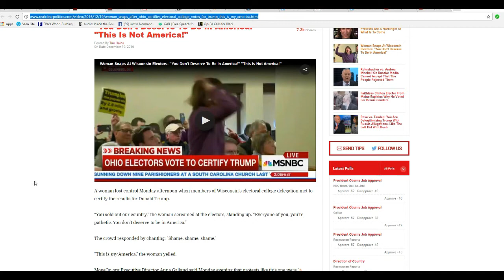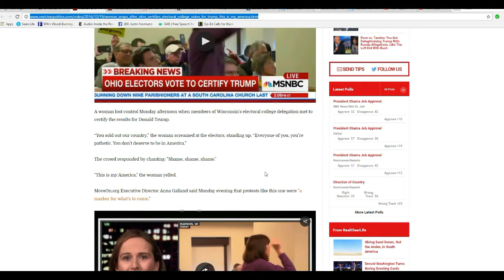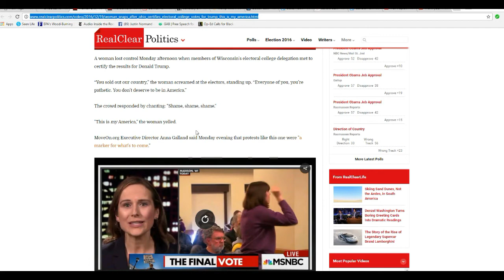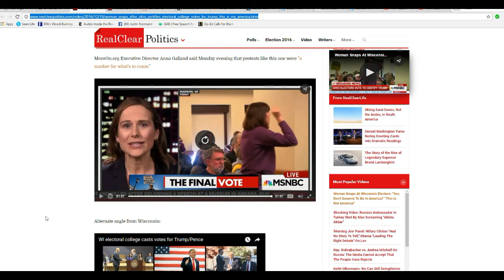Woman goes nuts at Wisconsin electoral college meeting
A disturbed woman freaks out at the Wisconsin electoral college vote.  I was funny watching her rant and rave before she was removed by cops.  Then the executive director of a communist group  promised more like that and she should be arrested in my opinion.